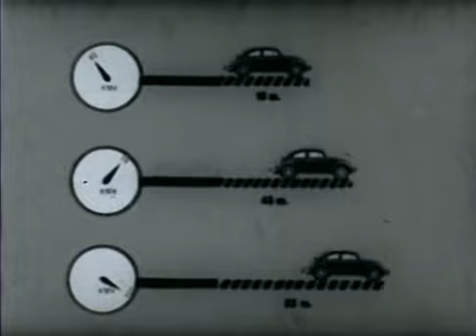Stopping Distances Spanish UK Public Information Film